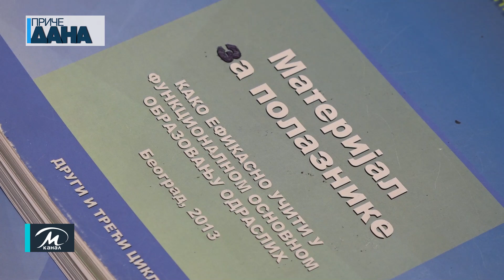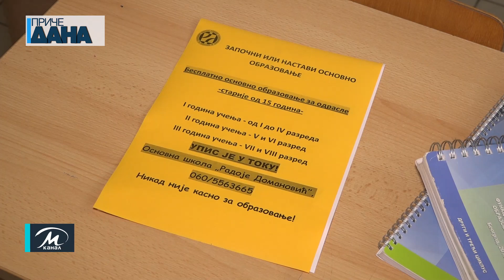Kako se odvija obrazovanje odraslih u Paraćinu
Očitana lična karta, prijava i izvod iz matične knjige rođenih je sve što je potrebno pri upisu za osnovno školsko obrazovanje onih starijih od petnaest godina, a koji nisu do sada bili u prilici u ranoj mladosti. Ovaj program se u OŠ „Radoje Domanović“ realizuje od 2012. godine i do sada diplomu na ovaj način steklo osamdeset pet osoba.